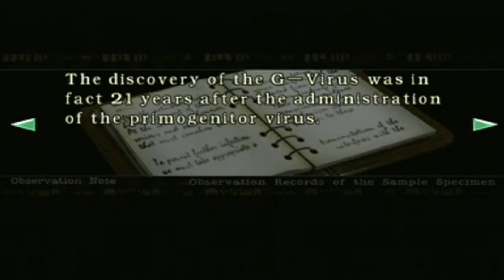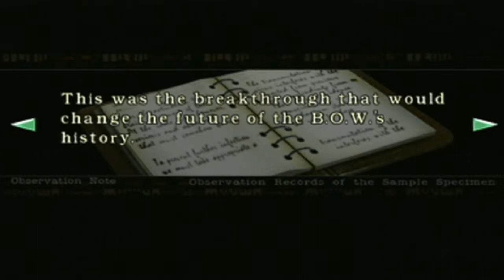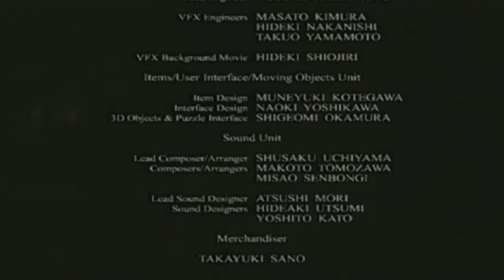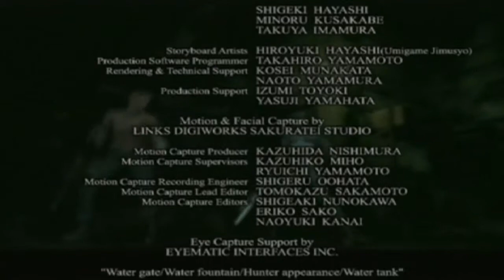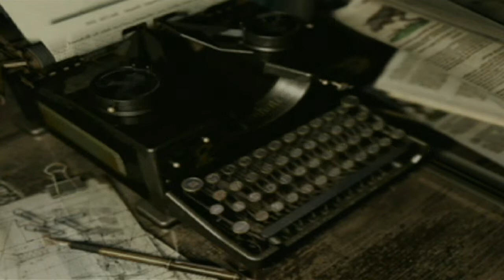Let's Play Resident Evil Remake Episode 40 - Final: Leaving the horror behind... for now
This is it! It's now time to fight against the final boss of the game and get the hell out of this mansion!

•Links•